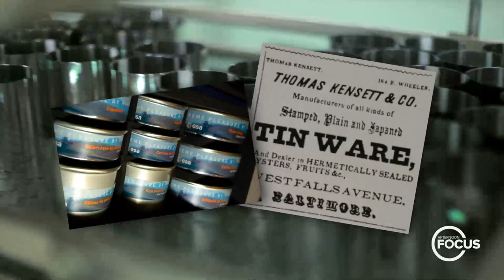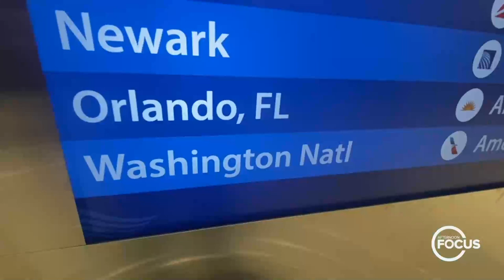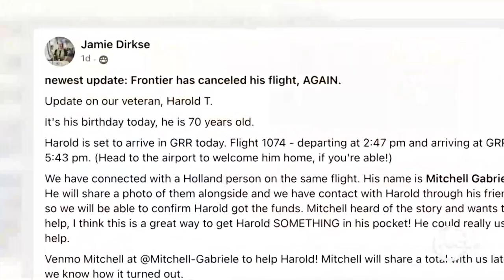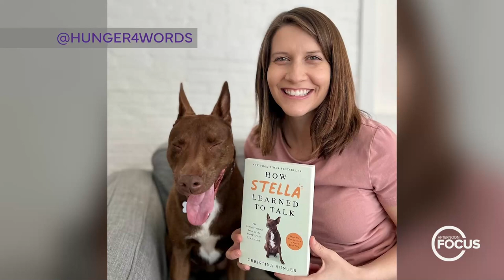Afternoon Focus: Stories that give a hug to your heart; put a smile on your face; and help make life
Afternoon Focus: Stories that give a hug to your heart; put a smile on your face; and help make life a little easier